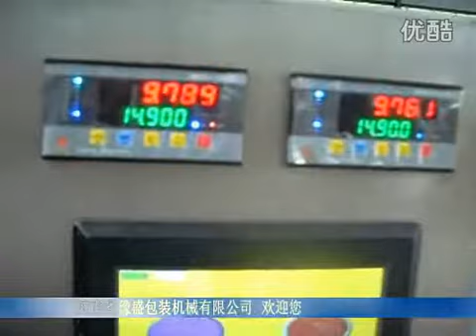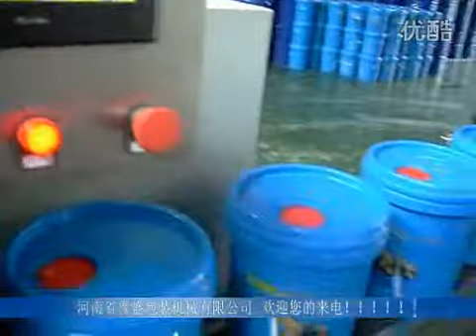Weighing and bagging machines